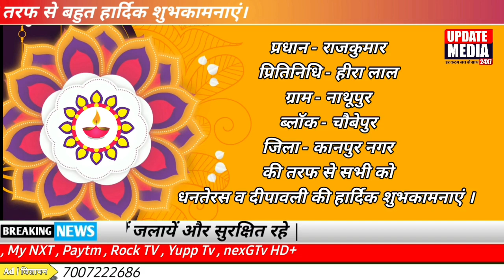धनतेरस व दीपावली की हार्दिक शुभकामनाएं | प्रधान राजकुमार | क्रमांक न 19